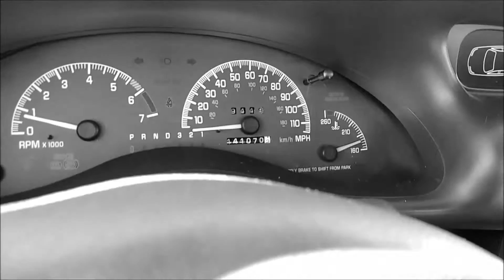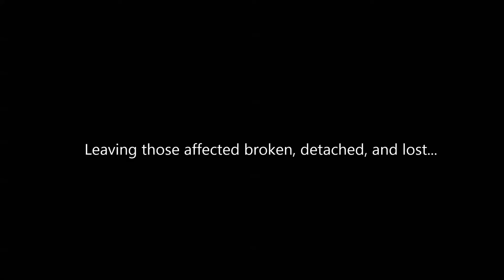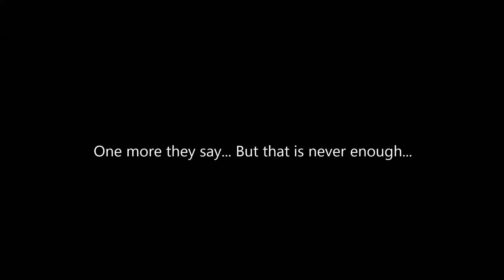AMIIBO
I hope you guys understand this difficult time in my life, and all I ask for is to help those in your lives that may suffer the same fate.